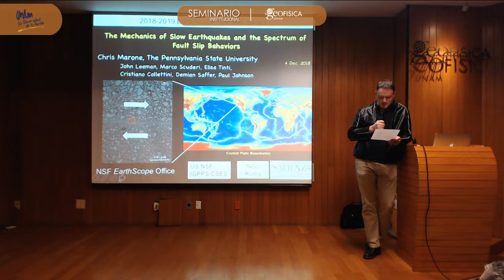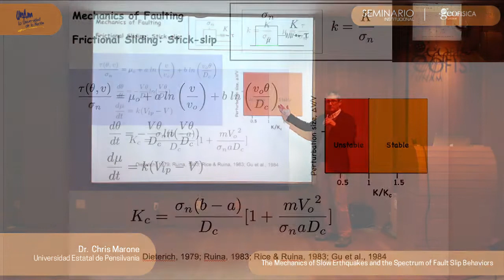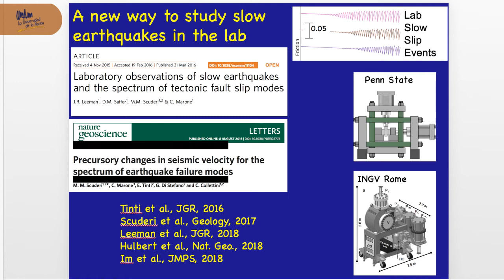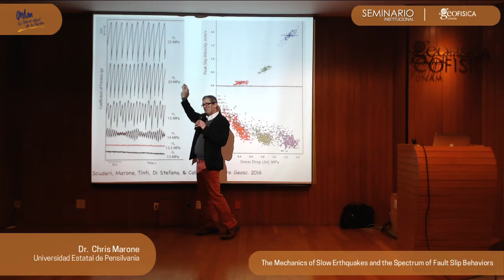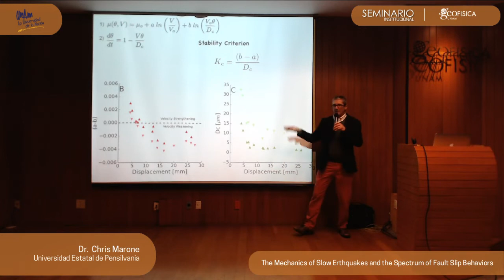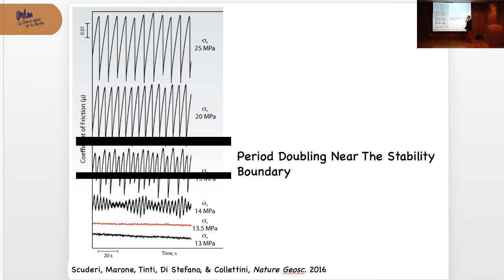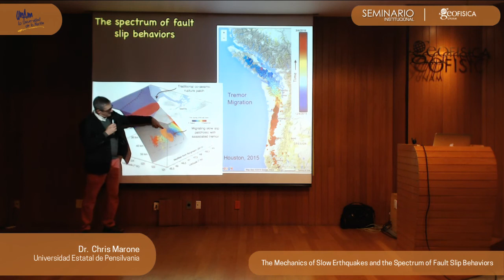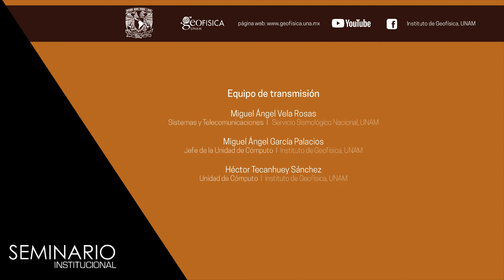Earthquakes and the spectrum of fault slip behaviors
Plática a cargo del Dr. Chris Marone de la Universidad de Pensilvania

Auditorio Tlayolotl, Instituto de Geofísica de la UNAM.